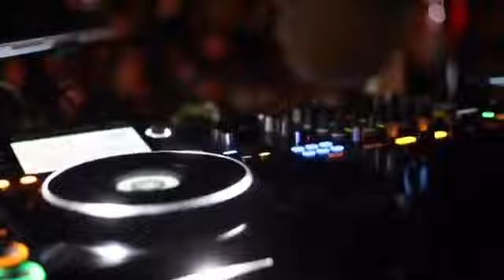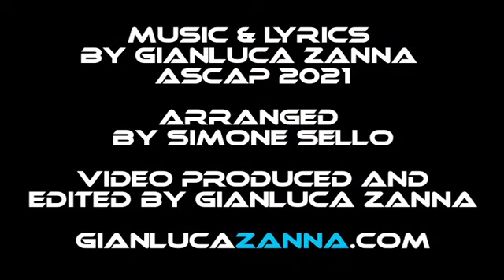Storm By Gianluca Zanna 🔈 BEST CAR MUSIC 2022 EDM Best Gaming Music Mix | Festival Song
⬇️More Infos & Tracklist Below⬇️

●Video Produced and Edited by Gianluca Zanna
●Arranged by Simone Sello